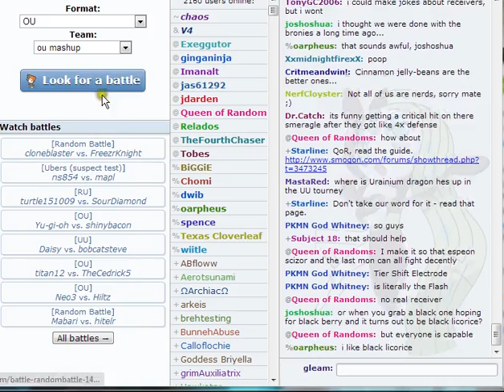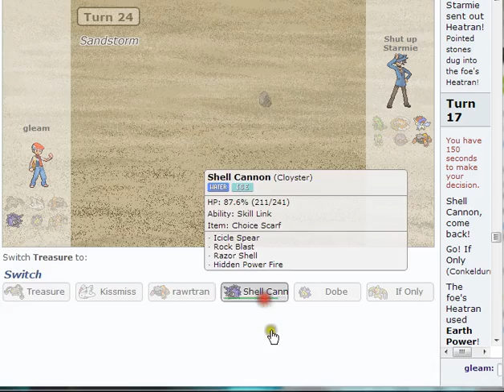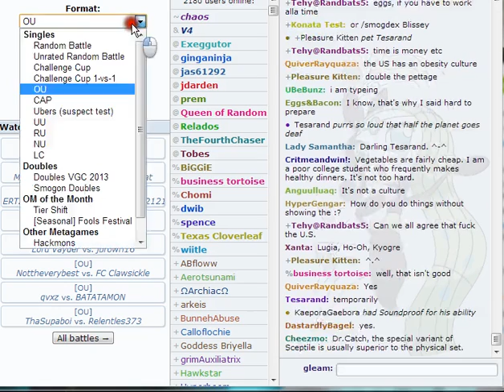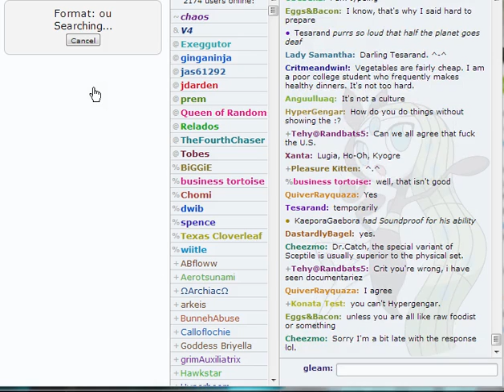Live Pokemon showdown ou #1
some live pokemon showdown just had this lol